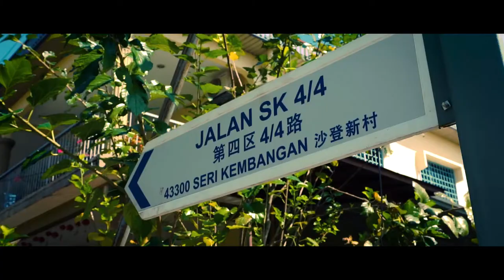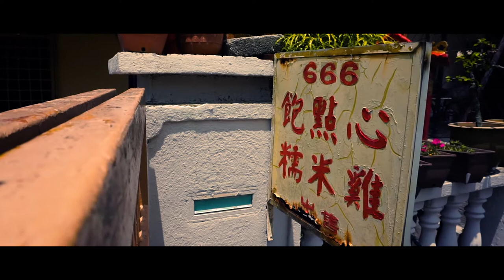Kampung Cina | Seri Kembangan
MPU3113 Hubungan Etnik

Ahli kumpulan:

Ong Huey Chyi (0326649)
Cheok Kahying (0328560)
Chong Xian Jun (0332605)
Sim Li Mei (0328623)
Nicholas Wong Yew Khung (0328559)
Yew Jey Yee (0327708)